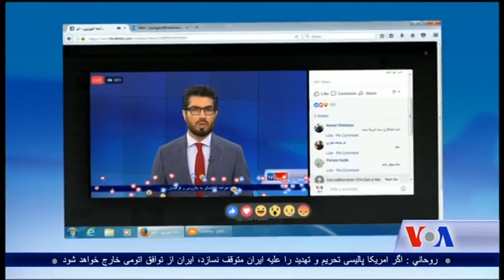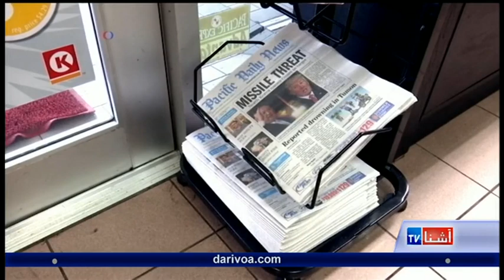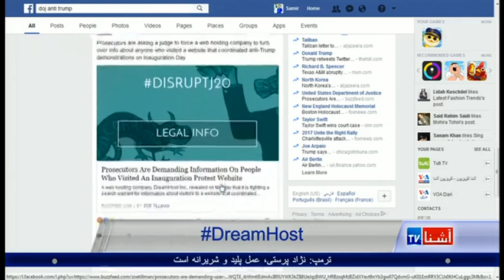Dari Ashna TV show (Aug. 15, 2017)